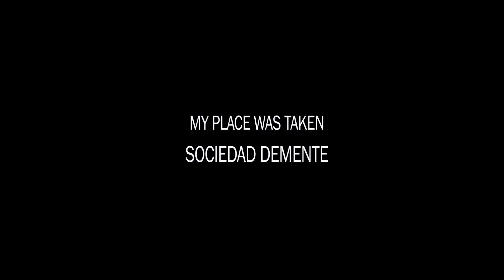My Place Was Taken_Sociedad Demente [Teaser Video]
My Place Was Taken teaser video for "Sociedad Demente" music video from "Imparables"'on Rottweiler Records
Records 3/9/18.